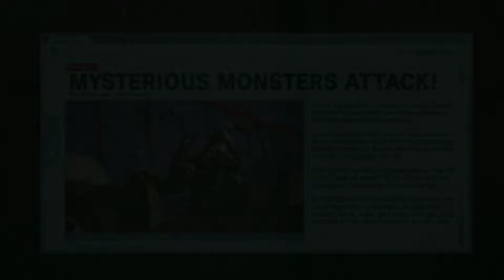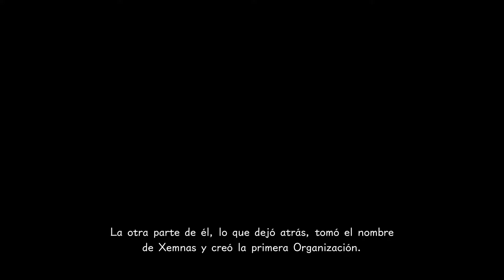Kingdom Hearts III /PS4/ Cap. 18: San Fransokyo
San Fransokyo
Directo
Gameplay
Español